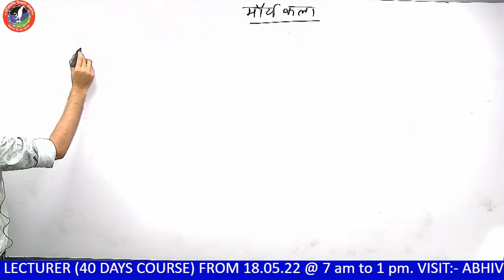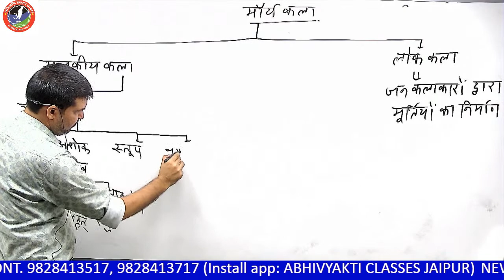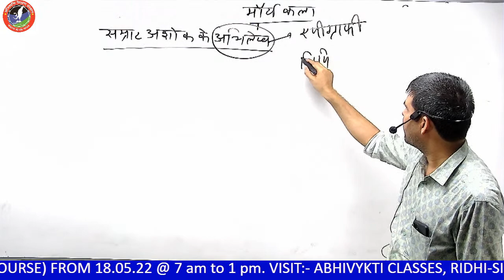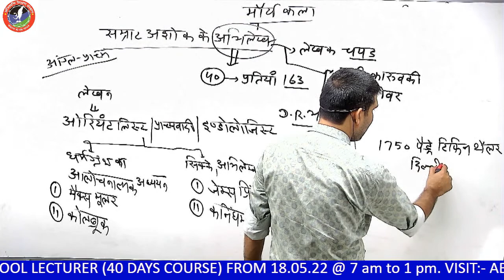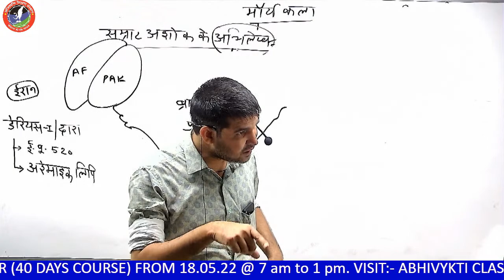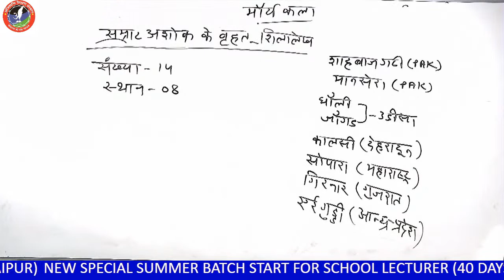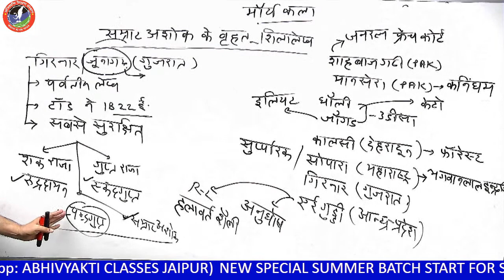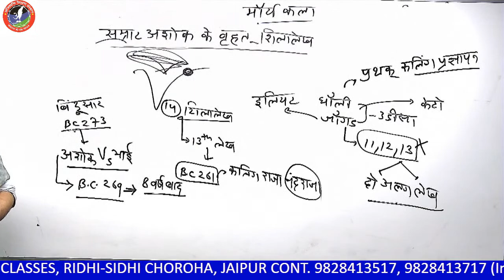History By Manoj Singh Sir ( Summer Batch Special Class)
Abhivyakti Classes Jaipur